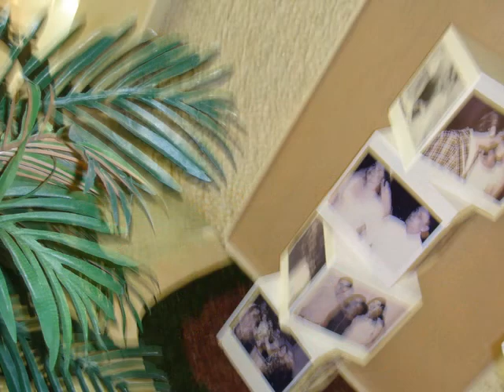Fotos Green House Fest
Salão de Festa para 400 pessoas